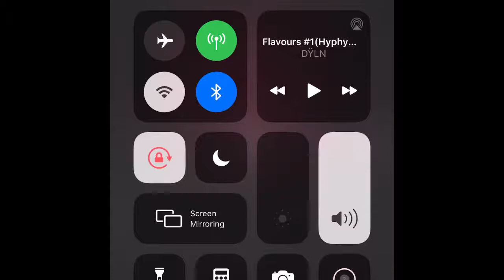spring concert music